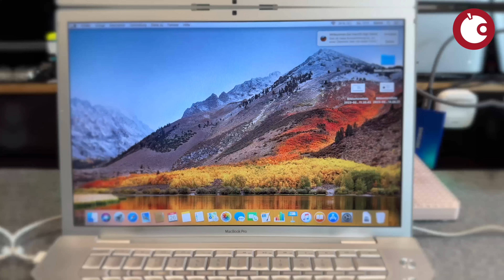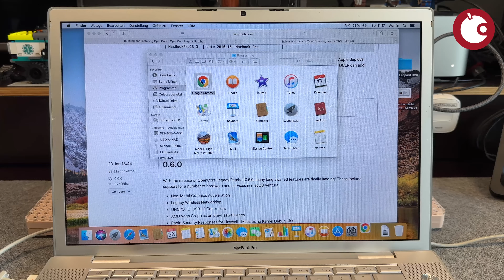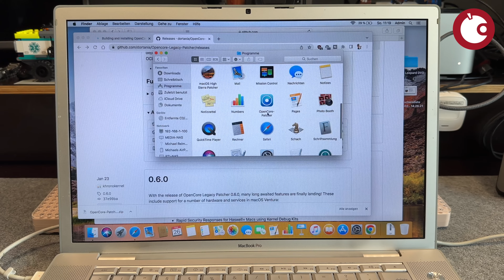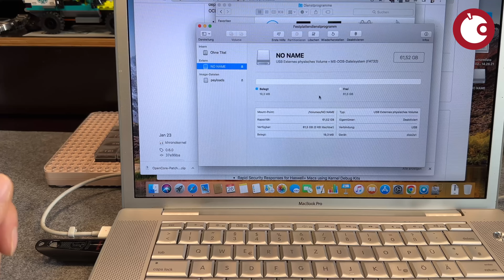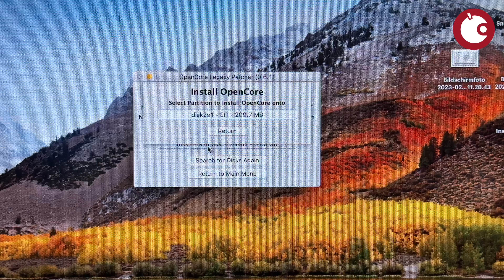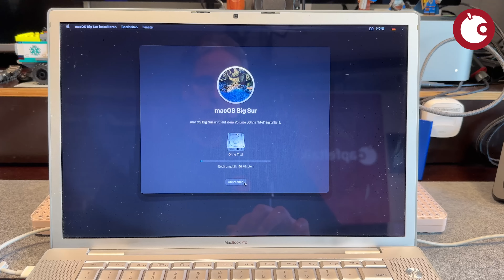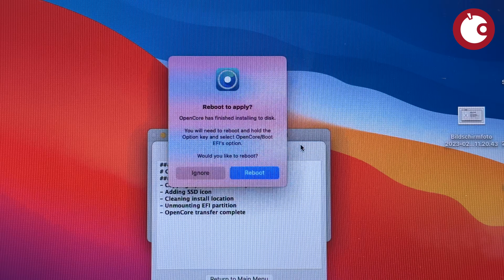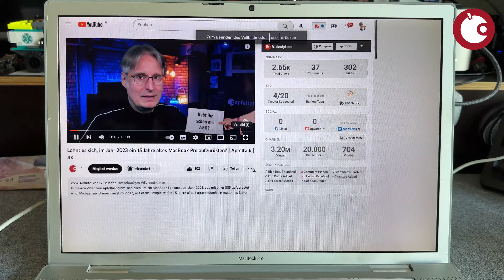15 Jahre altes MacBook Pro: Upgrade auf aktuelles Betriebssystem und Leistungstest - 4K - Apfeltalk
In unserem heutigen Video geht es um die Frage, ob ältere Geräte wie das 15 Jahre alte MacBook Pro aus dem Jahr 2008 noch sinnvoll genutzt werden können. Michael von Apfeltalk zeigt in seinem neuesten Video, wie er das Gerät durch den Einbau einer neuen SSD und die Installation eines aktuellen Betriebssystems auf den neuesten Stand gebracht hat.

Wie Michael erklärt, war der Einbau der neuen SSD zwar mit etwas Aufwand verbunden, hat aber deutliche Verbesserungen in der Performance des Geräts gebracht. Ein schnelleres Betriebssystem wie macOS Big Sur sorgt dafür, dass das MacBook Pro auch heute noch für einfache Anwendungen wie Surfen, Youtube schauen, Texte schreiben oder Webseiten gestalten geeignet ist.

Doch wie installiert man ein aktuelles Betriebssystem auf einem so alten Gerät? Michael zeigt in seinem Video, wie man macOS Big Sur auf einem nicht unterstützten Gerät installieren kann und gibt dabei hilfreiche Tipps zur Auswahl eines geeigneten USB-Sticks.

Die Botschaft des Videos und unseres Artikels ist klar: Auch ältere Geräte müssen nicht auf dem Elektroschrott landen, wenn man sie durch gezielte Upgrades und Installationen von aktuellen Betriebssystemen auf den neuesten Stand bringt. Dabei können auch ältere Betriebssysteme wie macOS High Sierra, Mojave und Catalina noch gute Dienste leisten.

Neben dem praktischen Nutzen gibt es auch einen umweltfreundlichen Aspekt, alte Geräte weiterhin zu nutzen und ihnen ein zweites Leben zu geben, anstatt sie zu entsorgen. Durch das Recycling von Elektronikgeräten können wertvolle Ressourcen eingespart werden.

Wir hoffen, dass unser Artikel und Michaels Video euch inspirieren, auch ältere Geräte nicht einfach wegzuwerfen, sondern ihnen eine zweite Chance zu geben. Schreibt uns gerne in den Kommentaren, wie ihr mit älteren Geräten umgeht und welche Erfahrungen ihr mit Upgrades und Installationen gemacht habt.